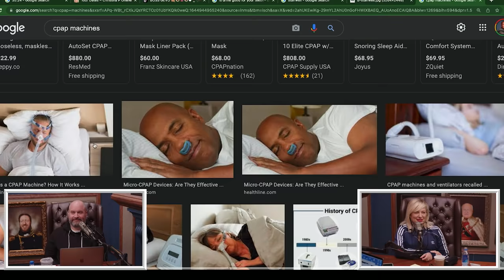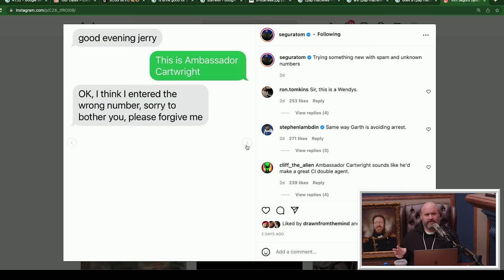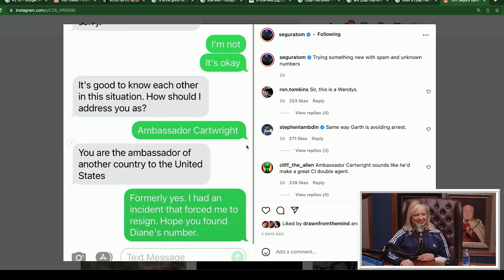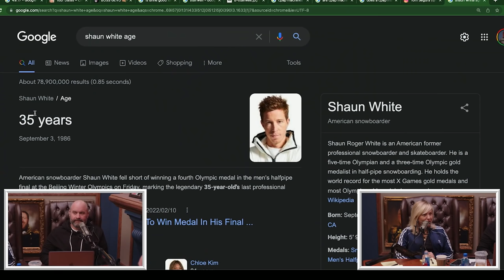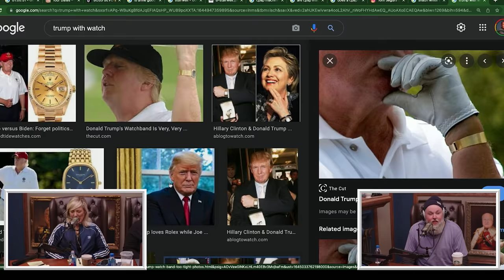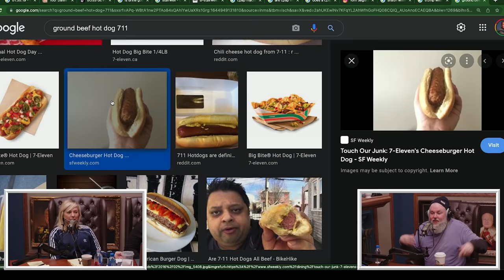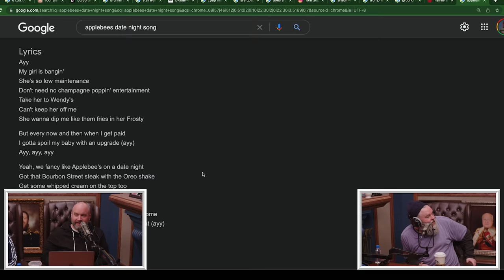Your Mom's House Podcast w/ Geoff Tate - Ep.645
New shows have been added to Tom Segura's I'm Coming Everywhere tour! July 9th in Ridgefield, WA at the Ilani Casino, July 23rd in Denver, CO at the Ball Arena, and September 3rd in Uncasville, CT at the Mohegan Sun! Use the code TOMMY to get your pre-sale tickets

- For a limited time, our listeners can get 25% off and zero delivery fees on their first order of $15 or more, when you download the DoorDash app and enter code YMH.

Hot sauce is the best! Tom Segura and Christina P circle back and realize that Leo is a million times cooler than we remembered, Christina recalls Tom's powerful dump, and we look into urine therapy. The mommies recount the aftermath of staying with Charo and Blanca for a week, and Tom talks about all the money he had to pay Charo after the last episode... what car should she get? Christina is still struggling to figure out her cashier's pronouns and Tom is having a lot of fun with spam texts as Ambassador Cartwright.
THEN, we welcome back one of our favorite guests, Geoff Tate! They wonder why no one cares about the Olympics anymore, and we introduce Geoff to Leo! They discuss why some airports have crazier security than others, some of the wildest comedy gigs they've done, and 711 delicacies. Then, we discuss Applebees and run our guest through Christina's latest TikTok curations!